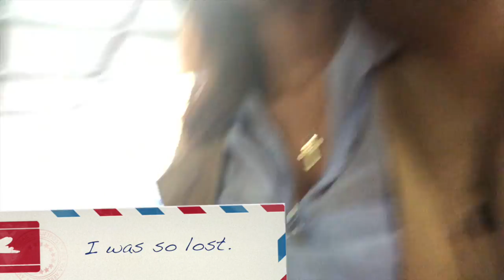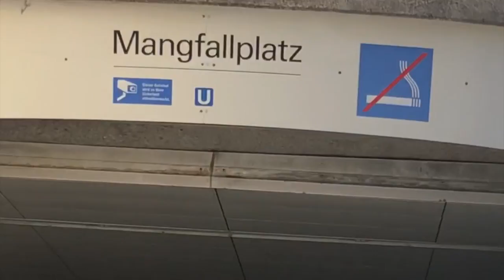Exploring Oktoberfest| Travel Vlog 2018| Nicolii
Come along with me while I explore Europe for the first time! First stop Oktoberfest located in Munich, Germany! So enjoy the ride with me while I try new beers, meet new people and experience the culture of Oktoberfest!

‣Checkout my latest adventures